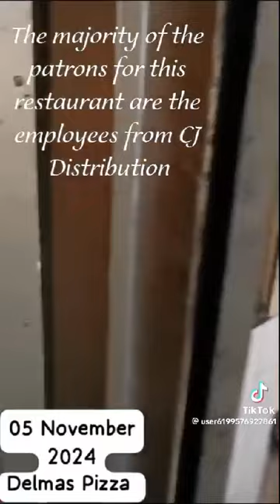EATING WORMS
SURVIVER